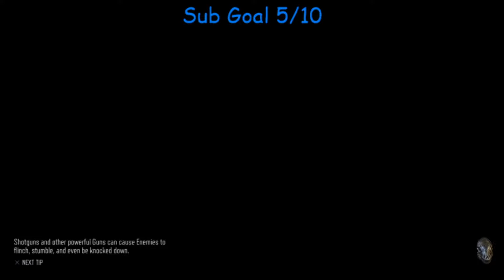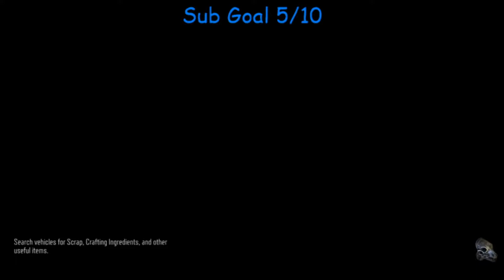Days Gone Gameplay Part 43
Hey Zombiez!! Here's part 43 of my Days Gone Gameplay I hope you enjoy the video also go follow my Twitch and use my code ZOMBIEE10 at the nomadtouch store for 10% off your purchase of awesome gaming Accessories!!!